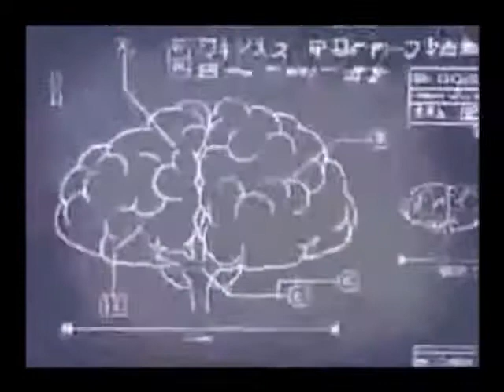Cartoon Network Groovies Compilation #1: Dexter's Laboratrory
All The Official Music Videos Made for Cartoon Network's First Cartoon Cartoon: Dexter's Laboratory (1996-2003)

Timestamps:

0:00-1:31 Dexter's Laboratory Remix (South Ameica & Tooncast Exclusive)

1:32-3:32 "Secrets" by Will.I.Am

3:33-5:29 "Back to the Lab" by Prince Paul & Wordsworth

5:30-6:56 "DeeDee & Dexter" by They Might be Giants

6:57-8:42 "Dexter (What's His Name?) by Coolio  (Cartoon Cartoon Weekend Summerfest)